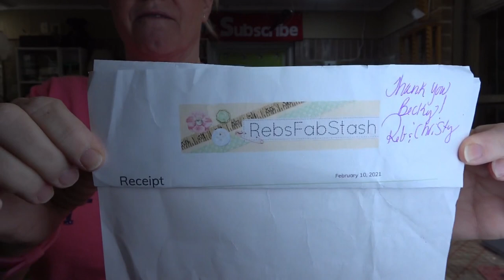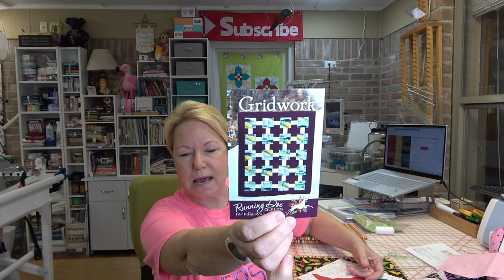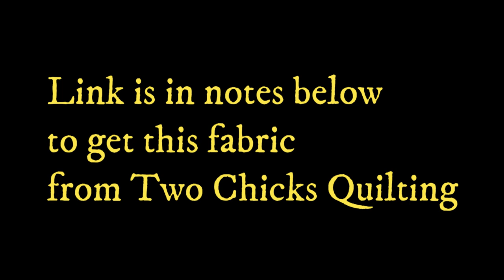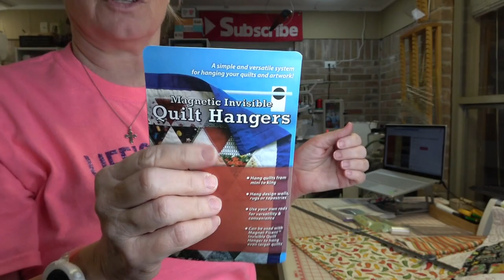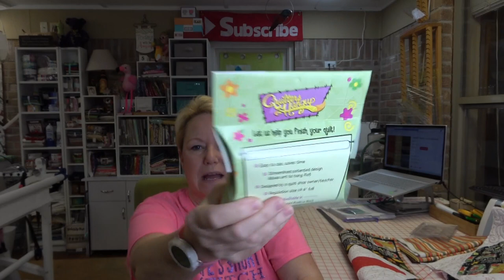Quilt Chat, Let me Show You an AMAZING New Quilt Hanging Solution!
Grab a cup and let's chat. I got new fabric and I can't wait to show you this AMAZING product to help you hang your quilts!

New fabric source!

SewTites HD

14414 US Hwy 87W, Ste 3, Box 114